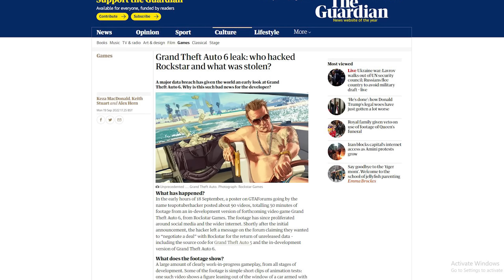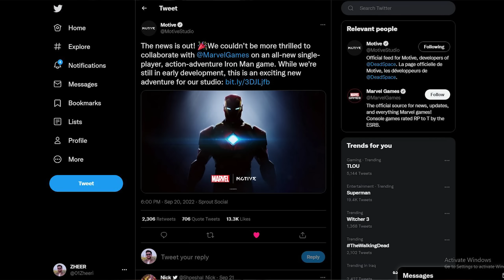بیستوپێنج زانیاری لەسەر جی تی ئەی شەش، نهێنی نوێی راگنەڕۆک، گرافیک کاردی 4090 پلەی پێنجی سلیم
دانیارستۆر گەورەترین کەناڵی تایبەت بە فڕۆشتنی یاری پلەیستەیشن و ئێکسبۆکسە🔥✅️
✨️ هەروەها خزمەتگوزاریەکانی وەک ( نێتفلێکس ، سپۆتیفای ، دیسنی پڵەس )مان لا دەست دەکەوێت ✨️
01ZHEERI EP 132
1.  GTA 6 Leak and info and map
2.  PS5 Slim with Detachable Disk
3.  God of War Theories
4.  MW II Multiplayer and Warzone 2.0 3rd Person and Mobile
5.  RE 4 Remake for PS4
6.  PS VR 2
7.  Nvidia 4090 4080 Ada and DLSS 3
8.  EA Motive unveils a new Single Player Iron Man game
10.  Resident Evil Village's new DLC will 'conclude' the Winters' family storyline
11.  Xbox Japan
12.  Xbox App Adds HowLongToBeat Details To Make Choosing Games Easier
13.  Assassin's Creed Mirage Parkour Is Inspired By AC Unity
14.  Street Fighter 6 New Trailer